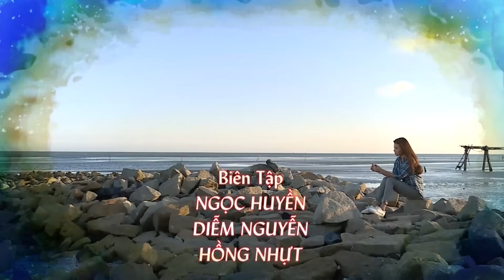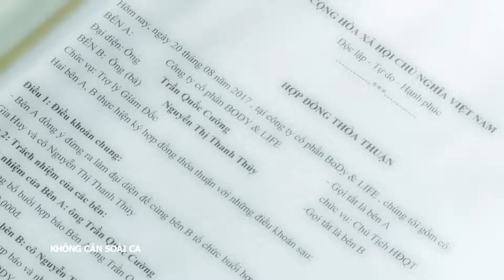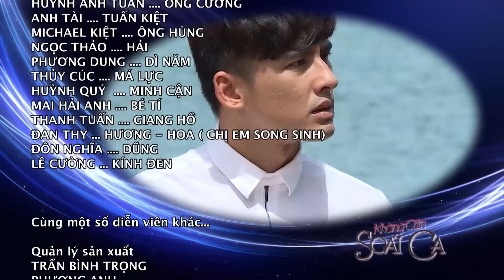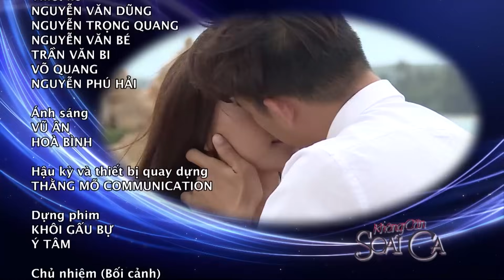[Phim Việt Nam] KHÔNG CẦN SOÁI CA | Tập 19 | Hành Trình Vượt Khó Của Một Soái Ca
[Phim Việt Nam] KHÔNG CẦN SOÁI CA | Hành Trình Vượt Khó Của Một Soái Ca
Luôn được xưng tụng là một soái ca, thế nhưng Gia Huy chưa bao giờ hạnh phúc trọn vẹn vì sự hà khắc của cha, sự chống đối của một cô gái trẻ và đố kỵ của lòng người.

Bộ phim KHÔNG CẦN SOÁI CA có sự tham gia của: Thúy Diễm, Lương Thế Thành, Hạ Anh, Tuấn Trần,...